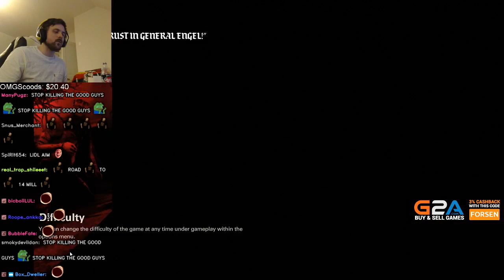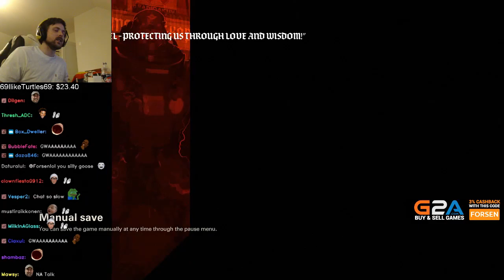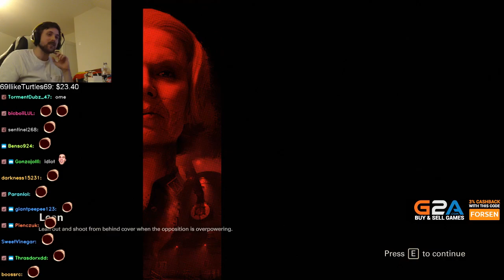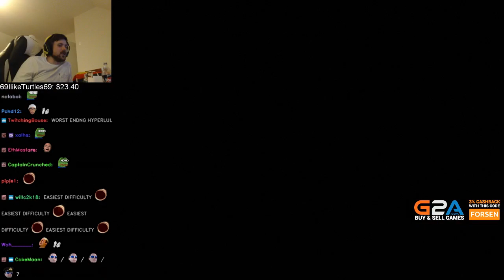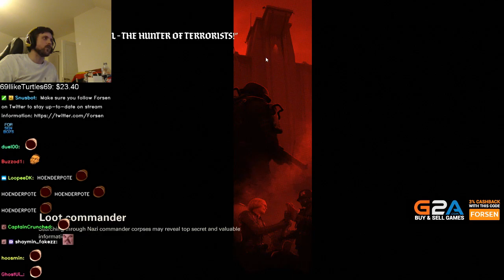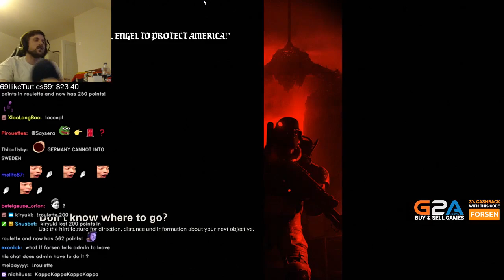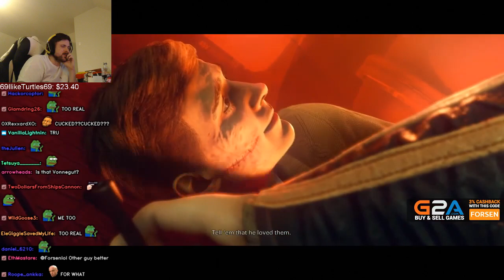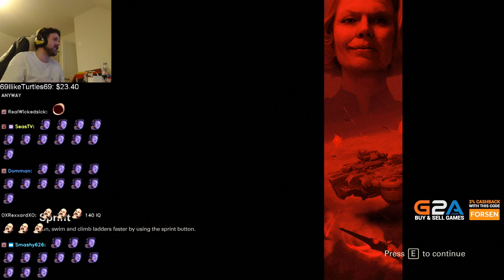Forsen plays: Wolfenstein II - The New Colossus (with chat)